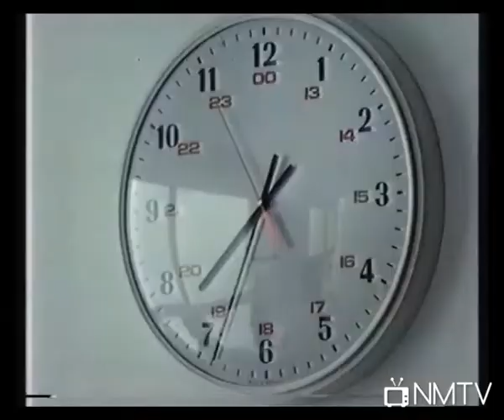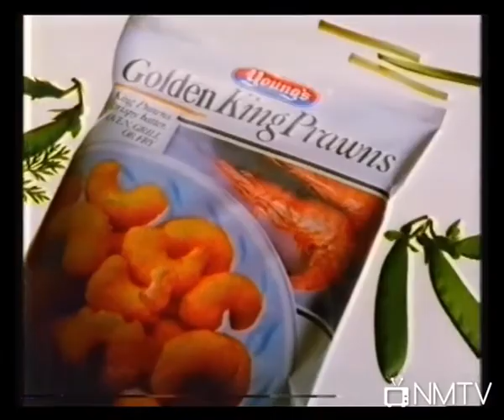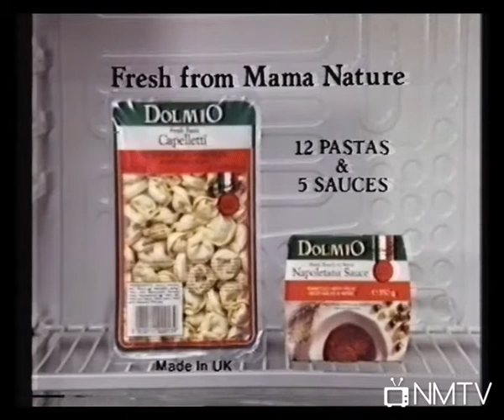TVS Late Night Late - 1988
6th / 7th June 1988 - Laura Penn introduces Late Night Late and links into The Channon & Ball Video Show